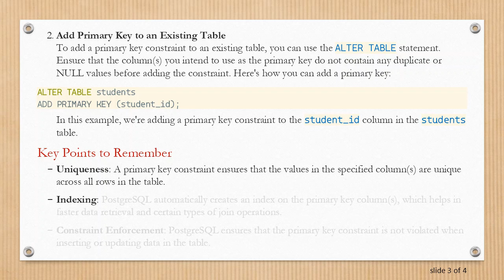Adding a Primary Key in PostgreSQL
Learn how to add a primary key constraint to a PostgreSQL table using SQL commands. Understand the importance of primary keys for data integrity and indexing in database management.
In PostgreSQL, a primary key constraint is crucial for maintaining data integrity by ensuring that each row in a table is uniquely identified. This constraint also allows for efficient indexing, improving performance for data retrieval and manipulation. Let's explore how you can add a primary key to a table in PostgreSQL using SQL commands.

To add a primary key constraint to a table in PostgreSQL, follow these steps:

Create a New Table with a Primary Key
If you are creating a new table and want to define a primary key, you can specify it at the time of table creation using the CREATE TABLE statement. Here's an example:

In this example, student_id is set as the primary key using PRIMARY KEY, and SERIAL is used to automatically generate unique values for this column.

Add Primary Key to an Existing Table
To add a primary key constraint to an existing table, you can use the ALTER TABLE statement. Ensure that the column(s) you intend to use as the primary key do not contain any duplicate or NULL values before adding the constraint. Here's how you can add a primary key:

In this example, we're adding a primary key constraint to the student_id column in the students table.

Uniqueness: A primary key constraint ensures that the values in the specified column(s) are unique across all rows in the table.

Indexing: PostgreSQL automatically creates an index on the primary key column(s), which helps in faster data retrieval and certain types of join operations.

Constraint Enforcement: PostgreSQL ensures that the primary key constraint is not violated when inserting or updating data in the table.

By defining primary keys in your PostgreSQL tables, you contribute to a well-structured database that supports efficient data access and maintains data integrity.

Now you know how to add a primary key constraint in PostgreSQL, whether you're creating a new table or modifying an existing one to enforce uniqueness and optimize data retrieval.